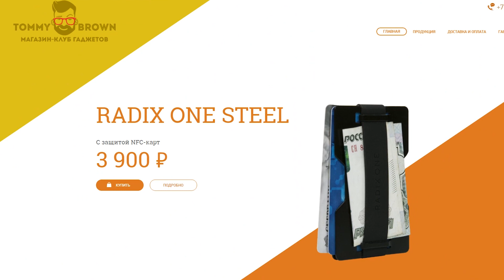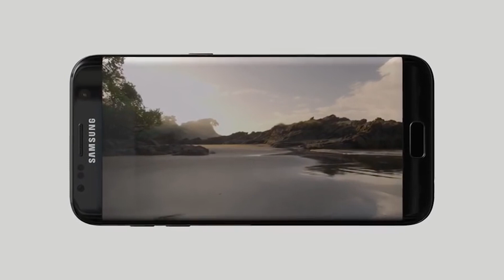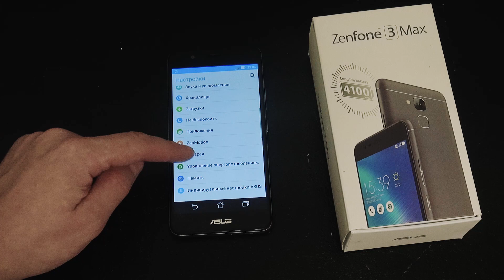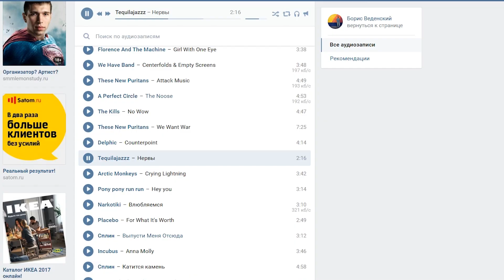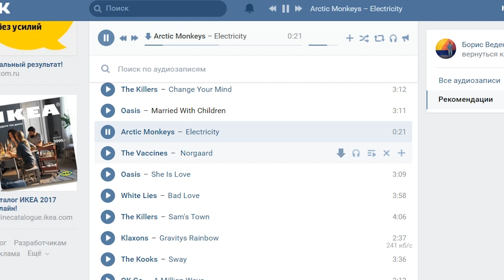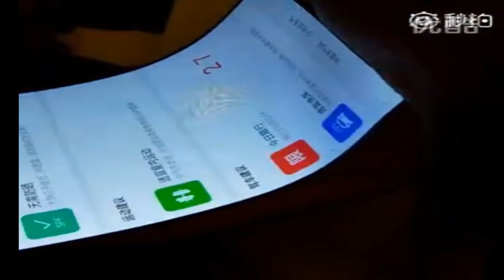iPhone 7 mini против Galaxy S8 | Droider Show #262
СМС-вопросы присылайте на номер: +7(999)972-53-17

В этом обзор много слухов про iPhone 7 mini, Galaxy S8 от Samsung и умные часы Google на Android Wear 7.1, а в музыке В контакте могут появиться рекламные паузы. Так же не пропустите проигрыватель винила с левитацией, стабилизатор для смартфона с пауэрбанком и гибкий смартфон Xiaomi. Смотрим!